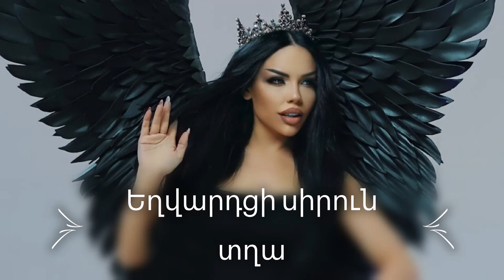Exvardci sirun txa / Եղվարդցի սիրուն տղա (2022)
🔔 Չմոռանաք բաժանորդագրվել ալիքին

SEE MORE VIDEO IN CHANNEL

Եթե ​​որևէ տեսանյութ կամ լուսանկար պատկանում է ձեզ, և ցանկանում եք, որ դրանք ջնջվեն, գրեք ինձ Telegram / @theStar_Music​​​​ ին Շնորհակալություն:
Այս տեսանյութում օգտագործված վիդեո պատմությունների բոլոր հեղինակային իրավունքը պատկանում է նրանց իրավատերերին: Եթե ​​դուք այս տեսանյութում օգտագործված վիդեո սյուժեի հեղինակն եք և համարում եք, որ ձեր հեղինակային իրավունքները խախտվել են,
 դիմեք մեզ Telegram / @theStar_Music​​ ին և ձեր տեսանյութը կջնջվի 12 ժամվա ընթացքում: Շնորհակալություն:
Если какие-либо видео или фотографии принадлежат вам и вы хотите, чтобы они были удалены, напишите мне по адресу Telegram / @theStar_Music​​ Спасибо.

© Հեղինակային իրավունքի խախտումներ չեն նախատեսվում: Եթե կարծում եք, որ մենք ինչ-որ կերպ խախտում ենք ձեր պատկանող հեղինակային իրավունքը, պարզապես ուղարկեք մեզ հաղորդագրություն, և տեսանյութը անմիջապես կջնջվի: